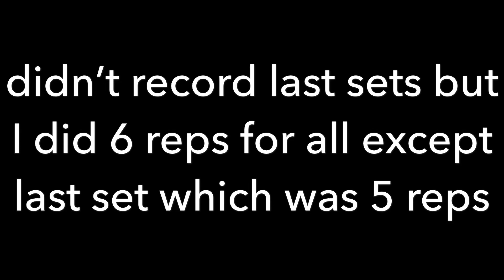Bench | 225lbs for two reps | Working sets and warm ups